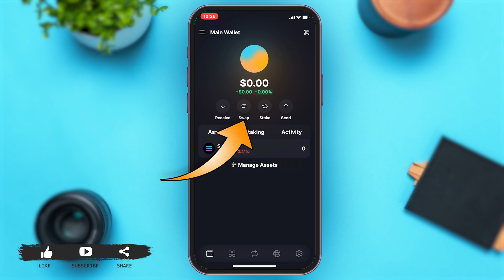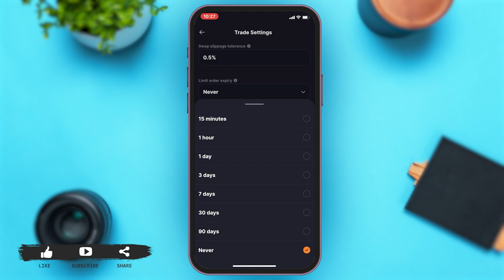How To Limit Order Expiry In Solflare 2024 | Set Order Duration In Solfare App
Learn how to limit order expiry in Solflare with this guide. Setting an order expiry time can help manage your trades effectively on Solflare's decentralized exchange. This tutorial will walk you through the process of specifying the duration for your limit orders, ensuring precise execution according to your trading strategy. Follow these instructions to optimize your trading experience on Solflare.